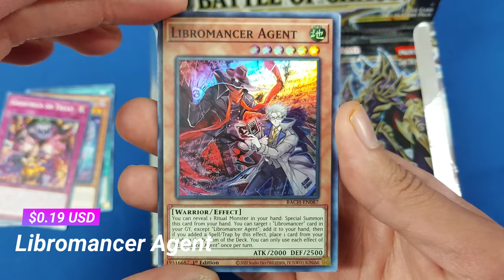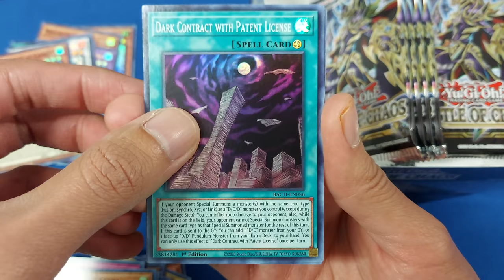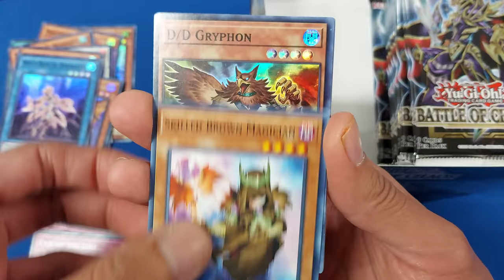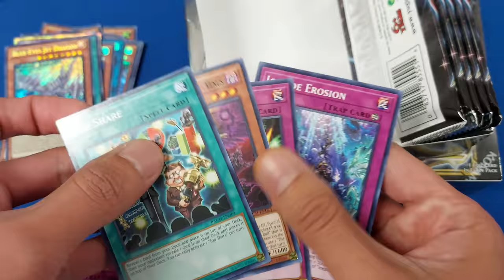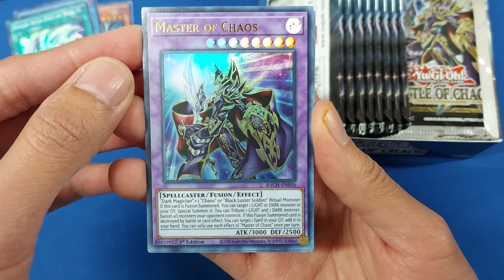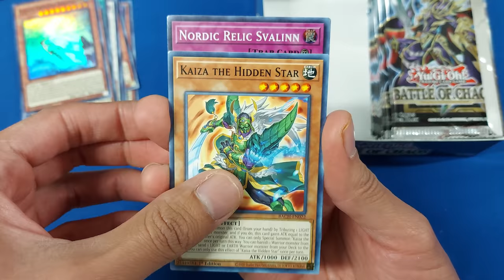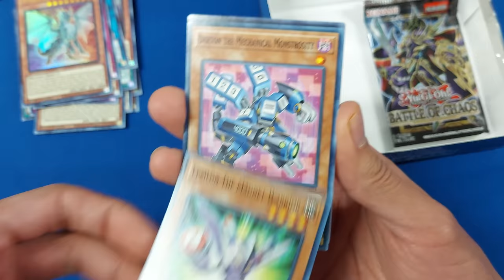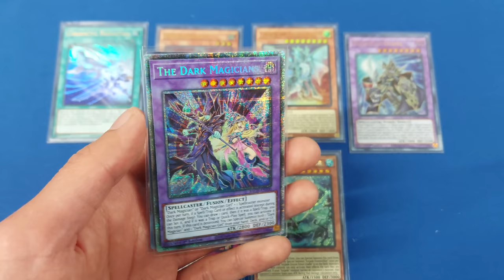Nuevas Cartas Dark Magician y Blue-Eyes con todo y starlight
Unboxing de Battle Of Chaos de Yu-Gi-Oh!, buscando las cartas:
  - Illusion Of Chaos
  - Guardian Chimera
  - Blue-Eyes Jet Dragon
  - Sales Ban
  - Swordsoul Sinister Sovereign - Qixing Longyuan
  - Master Of Chaos

¿Las conseguiremos?

00:00 Intro
00:18 Caja 1
09:25 Caja 2
16:37 El Recuento
17:34 Top, Resumen y Favorita